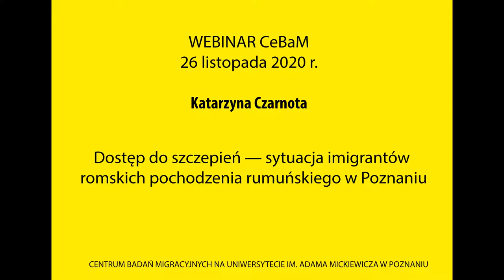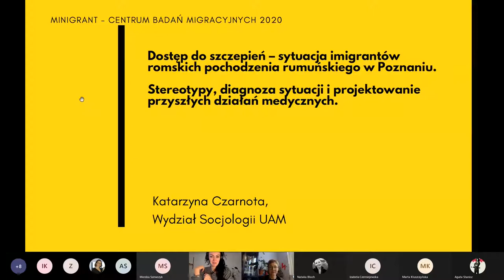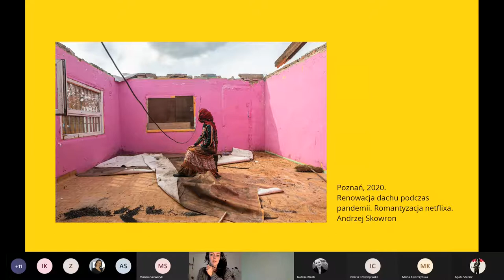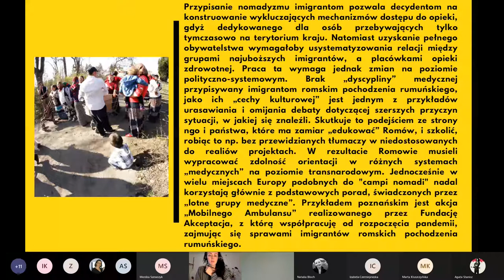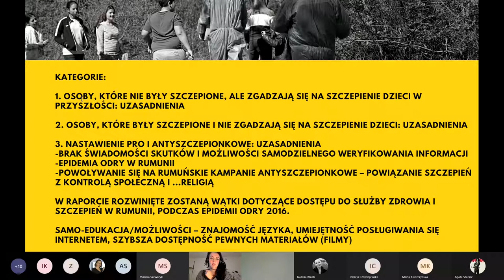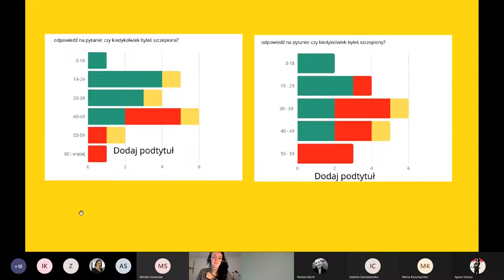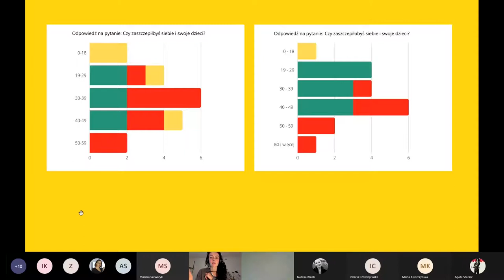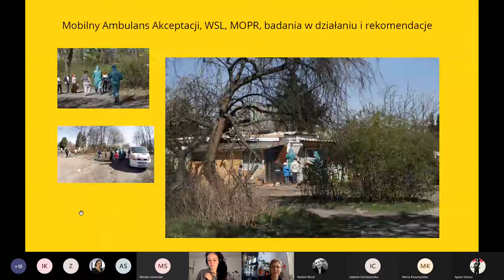CeBaM webinar #02: Dostęp do szczepień — sytuacja imigrantów romskich w Poznaniu (26.11.20)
Webinar z udziałem Katarzyny Czarnoty zorganizowany przez Centrum Badań nad Migracjami UAM w Poznaniu.

Katarzyna Czarnota zaprezentowała na spotkaniu wyniki badań , które realizowała w ramach Minigrantu Migracyjnego CeBaM pt. Dostęp do szczepień — sytuacja imigrantów romskich pochodzenia rumuńskiego w Poznaniu. Stereotypy, diagnoza sytuacji i projektowanie przyszłych działań medycznych.

Romowie są postrzegani jako grupa o nastawieniu „antyszczepionkowym". Celem badań zrealizowanych przez Katarzynę Czarnotę była diagnoza sytuacji społeczności imigrantów romskich pochodzenia rumuńskiego zamieszkałych na tzw. „koczowisku" w Poznaniu w kontekście zarówno nastawienia społeczności do podstawowych szczepień, jak i dostępu do możliwości ich wykonania. Zdiagnozowane i skategoryzowane zostały istniejące bariery i ich przyczyny. Drugim celem badań było przygotowanie diagnozy w oparciu o którą zaprojektowane zostaną działania praktyczne (koordynowane przez Fundację Akceptacja), mające na celu asystę członków społeczności w kontekście dostępu do służby zdrowia i zwiększony dostęp do samych szczepień.

Projekt Katarzyny Czarnoty ma charakter interdyscyplinarny i antydyskryminacyjny - łączy poszerzanie wiedzy teoretycznej dotyczącej stereotypów wobec imigrantów romskich pochodzenia rumuńskiego oraz barier w dostępnie do służby zdrowia. Jego realizacja stworzy możliwość podjęcia działań praktycznych dążących do polepszenia sytuacji zdrowotnej społeczności. Rezultaty będą wykorzystywane zarówno w debacie naukowej, jak i we współpracy ze społecznością (dzięki współpracy z Fundacją Akceptacja oraz Kołami Studenckimi Uniwersytetu Medycznego w Poznaniu, które to mają zamiar realizować działania w zakresie służby zdrowia w oparciu o diagnozę z przedstawionego projektu). Aspekt antydyskryminacyjny, związany jest z przeciwdziałaniem mowie nienawiści i dyskryminacji Romów, którym w debacie publicznej przypisywane są często postawy „antyszczepionkowe" i niechęć do korzystania ze służby zdrowia, co w przeszłości było jedną z przyczyn wysiedleni.